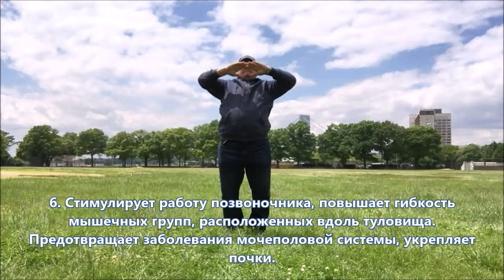Tai Chi. Ba Duan Jin. Китайская гимнастика 8 кусков парчи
В этом видео ролике вы увидете, как легко выполнять китайскую гимнастику для похудения, чтобы издавиться от болей в суставах и стать подвижным.